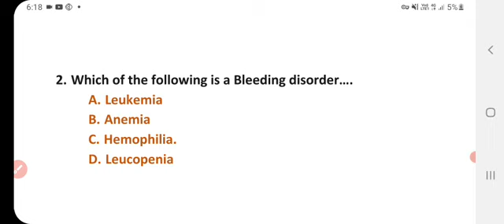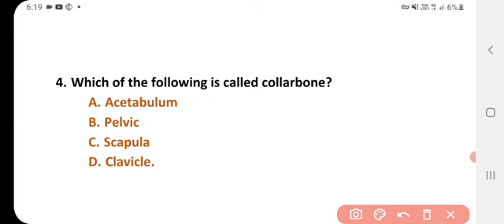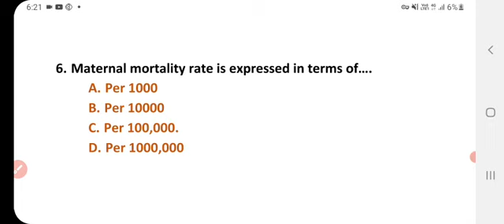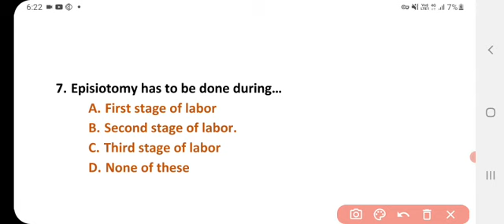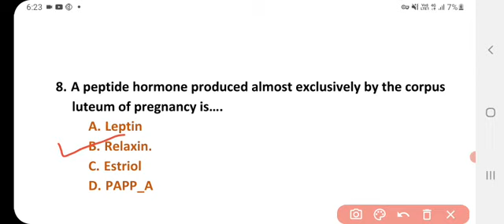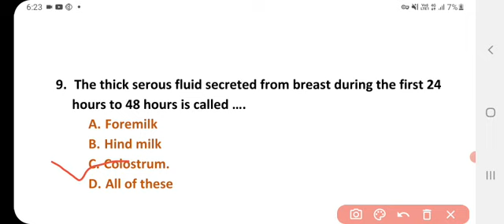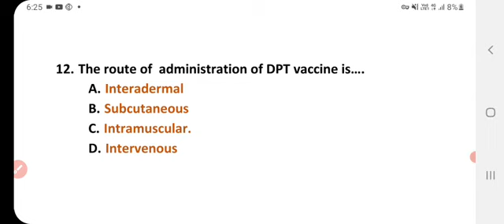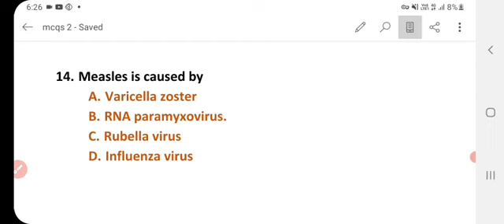bfuhs staff nurse exam 2022|bfuhs staff nurse previous year solutions|staff nurse top MCQ|gmch